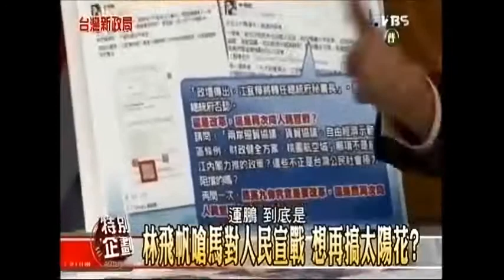唐湘龍批林飛帆思想封閉老舊 民進黨和其保持區隔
林飛帆陳為廷其實靠太陽花學運獲得的名聲已經撈了不少實惠了，仔細看下去真的蠻沒料的，說白了基本就是不學無術不懂裝懂，不知道太陽花的老本能吃多久。